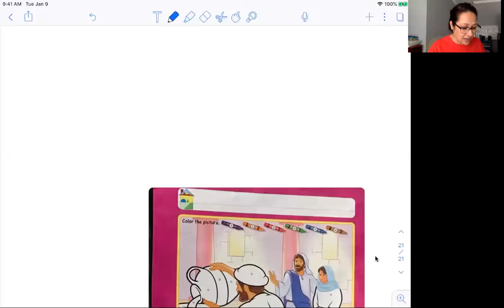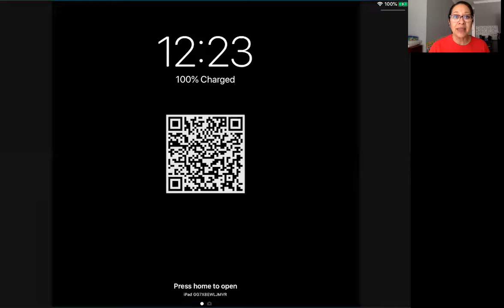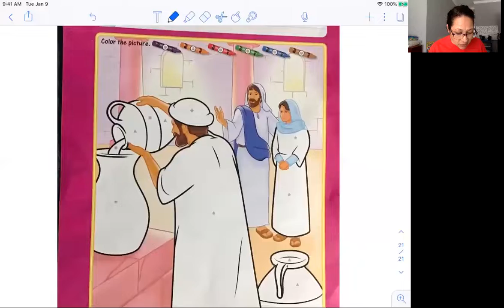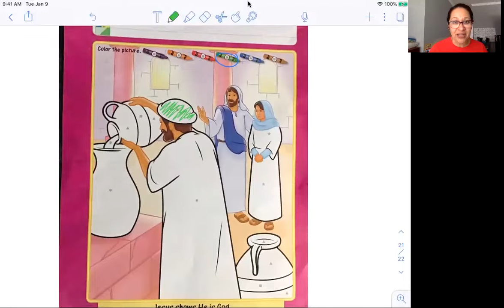K-A Friday 5/1 Bible Lesson 24